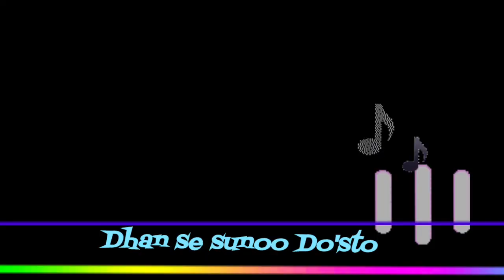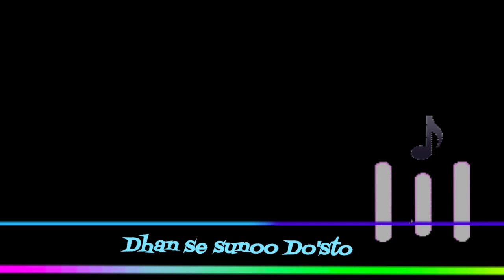Nikki Javed told Arjun Kapoor is her celebrity crush, know the reason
Title:
उर्फी जावेद ने बताया अर्जुन कपूर हैं उनके सेलिब्रिटी क्रश, जानें क्या है वजह

Topic:
सोशल मीडिया सेंसेशन उर्फी जावेद ने बताया है कि अर्जुन कपूर उनके सेलिब्रिटी क्रश हैं। उन्होंने कहा कि वह अर्जुन की एक्टिंग और डाउन टू अर्थ नेचर की दिवानी हैं।